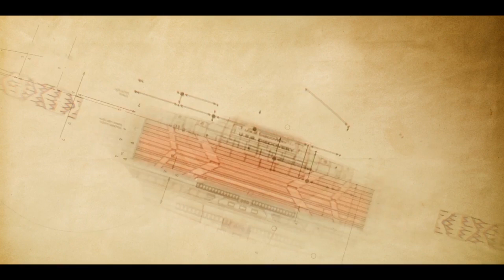Star Trek: Discovery Sneak Peek | 'Main Title Sequence' | Rotten Tomatoes TV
Check out the new Star Trek: Discovery sneak peek starring Sonequa Martin-Green!

US Air Date: September 24, 2017
Starring: Sonequa Martin-Green, Doug Jones, Shazad Latif
Network: CBS All Access
Synopsis: Ten years before Kirk, Spock and the Enterprise, the USS Discovery discovers new worlds and lifeforms as one Starfleet officer learns to understand all things alien.